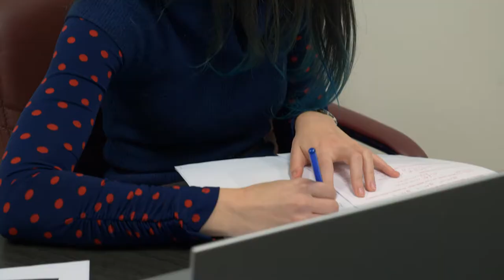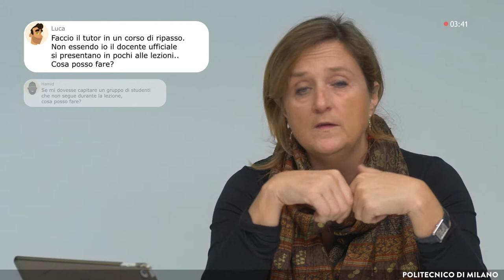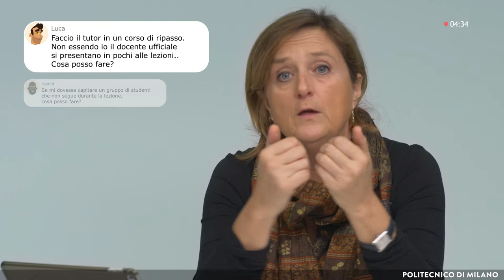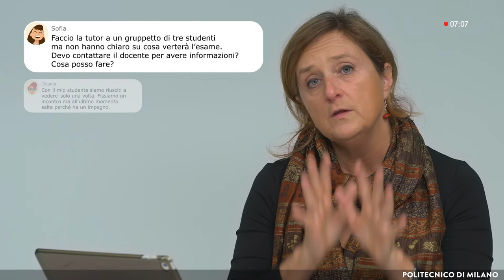Guai in arrivo.. Risolviamoli! (Susanna Sancassani)